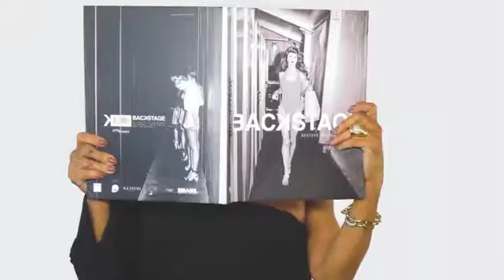GYLSON COLLARES 06/01/19